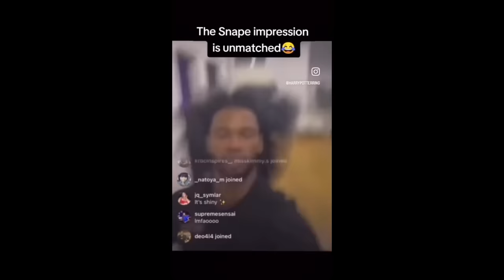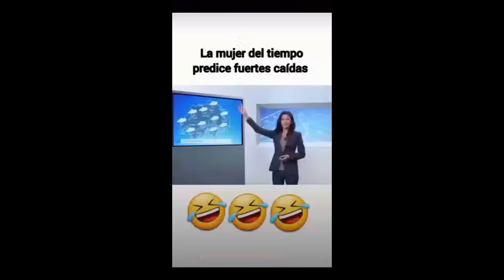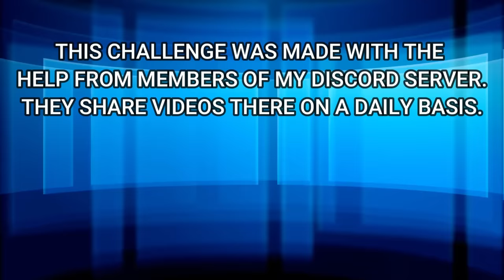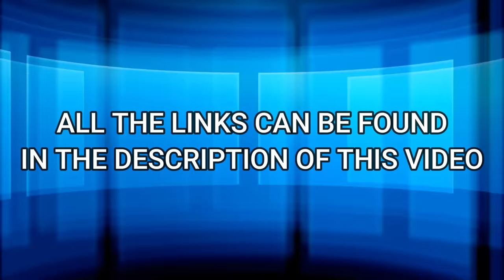Try not to laugh CHALLENGE 55 - by AdikTheOne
Videos included in this challenge does not reflect my personal opinions and views.

This video was made with the help of my Discord Servers users, who posted videos there.

If your video happen to be here, you have no problem with it, but there isn't link in the description to your original creation, please send the link to me, i will include it here.